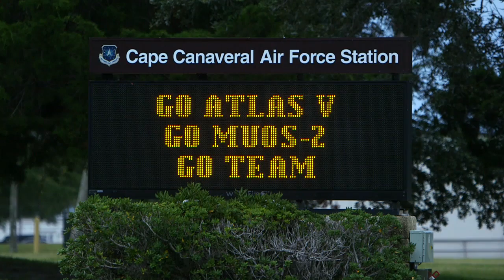Atlas V MUOS-2 Launch Highlights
A United Launch Alliance Atlas V rocket carrying the second Mobile User Objective System (MUOS-2) satellite for the United States Navy lifts off from Space Launch Complex-41.This was ULA's 6th launch of an aggressive 12 mission schedule for the year and the 72nd ULA mission since its formation in 2006. MUOS is a next-generation narrowband tactical satellite communications system designed to significantly improve beyond-line-of-sight communications for U.S. forces on the move. MUOS will provide military users 10 times more communications capacity over the existing system by leveraging 3G mobile communications technology, and will provide simultaneous voice and data capability.